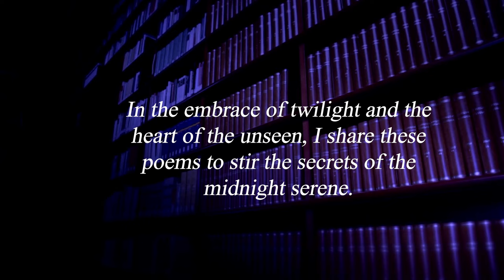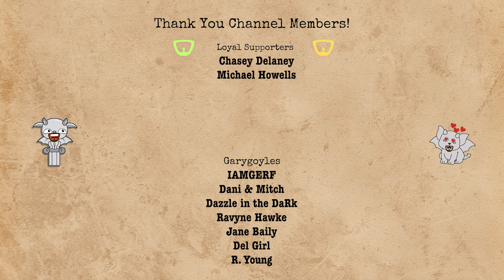ASMR Whispering Poetry | Midnight Poets Society - LORD BYRON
MY SIGNED BOOKS AND MERCH
Welcome to Midnight Poets Society, where timeless poetry meets the soothing art of ASMR. In this video, we delve into the evocative verses of Lord Byron, one of the greatest poets of the Romantic era. Allow the gentle whispers and calming ambience to guide you through a serene journey of words and emotions.

George Gordon Byron, commonly known as Lord Byron, was a leading figure in the Romantic movement. His passionate and dramatic works continue to captivate readers, offering deep insights into the human experience and the natural world.

For the ultimate ASMR experience, we recommend listening with headphones to fully immerse yourself in the whispering tones and gentle sounds.